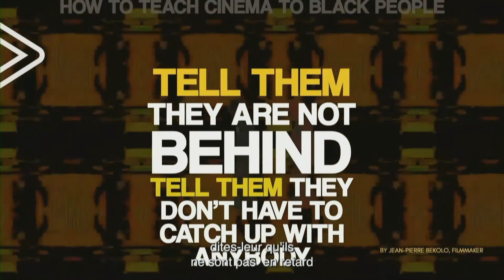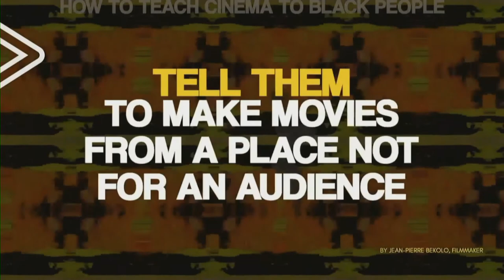Think Well 3.0: Healing Cinema, The Making of with Jean-Pierre Bekolo (Day 1)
Screens (NAAS) and SAVVY Contemporary’s United Screens are pleased to announce Think Well 3.0: Towards Sympoietic Systems for Film Circulation, a symposium which will take place at Flutgraben Berlin from September 30 to October 2.

Think Well 3.0 continues to take cue from reflections on film cultures powered by community practices. Over three days film practitioners and system thinkers will come together to imagine tools, methodologies, value metrics and network logics for the circulation of alternative cinema and video art.
Flutgraben will be our playground to experiment with simulated scenarios, marked with rich discussions, and moments of collective decision making. Think Well 3.0 takes on an immersive game format to help us address issues common and urgent to all of us, and weighs on our collective intelligence and imaginaries to mandate – sympoietically – for a film circulation ecosystem that encompasses a pluriverse of stories.
Think Well is a vocal resistance coined by South African writer, playwright, filmmaker Puleng Lange-Stewart diverting from etymology which resonated with overtones of crisis and desperation (think tank). She urges us to move towards a “well” where we can find respite, collectively. Believing that our groundwaters are connected, Think Well initiates flows between cinema practitioners and filmmakers from the South to imagine a new film ecosystem powered by community-led technological imaginaries.
With keynote speeches by Tiara Roxanne, Jean Pierre Bekolo, and Kwago Publishing, and discussions between Cem Dagdelen and Julio Linarez, Fanny Huc and Mohamed Frini.
Curation by Laura Kloeckner, Abhishek Nilamber, Jowe Harfouche, & Sabine Abi Saber // Co-Curation by Shohreh Shakoory // Game Design by Pekko Koskinen & Salam Yousry.
Economic Space Agency/ XORG,
Wekalet Behna (Egypt),
AVEC – L’Association de Volontariats, Échange Culturel et Action des Jeunes (Tunisia),
Estación Terrena (Colombia), and
ARKIPEL - Jakarta International Documentary and Experimental Film Festival (Indonesia).

ABOUT NAAS
Established more than ten years ago, NAAS champions long-term collaboration and solidarity among a growing constellation of initiatives and spaces that maintain community around film. With a belief in the urgency of alternative narratives and the experience of watching film collectively, NAAS provides opportunities and resources for the cinema sector to cultivate critical thinking and dialogue among audiences across the Arabic-speaking region.

ABOUT UNITED SCREENS
UNITED SCREENS is a long term research, networking and exhibition project, conceived at SAVVY Contemporary, Berlin, that intends to create a platform through which a network of community cinema programmers can be enabled to screen quality alternative cinema and video art. These films would be hosted on a de-centrally curated database of alternative cinema/video art. We are working towards a new technology-based platform to distribute independent films produced across the Global South, comprising of African and Asian continents at large, Latin America, Eastern Europe and Indian subcontinent.
Drawing from the combined spirit of the anti-neocolonial Third Cinema proposition of South America, film cooperatives of Indian subcontinent, avant-garde movements of Eastern Europe, as well as, decolonial resistances of the African continent, we at SAVVY Contemporary were inspired to look into cinema practices active in the contemporary “Global South”, and inquire into the challenges and opportunities in their transnational exhibition.